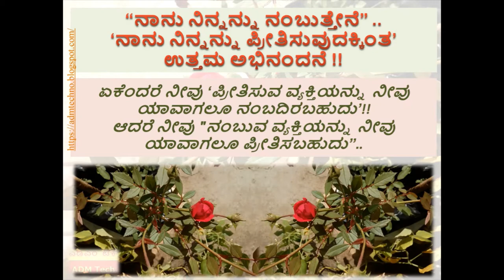💎 ನಂಬಿಕೆ | Trust | विश्वास – ATY67 💎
(Track: SURRENDER - 2:24 - Asher Fulero - Classical | Dark)